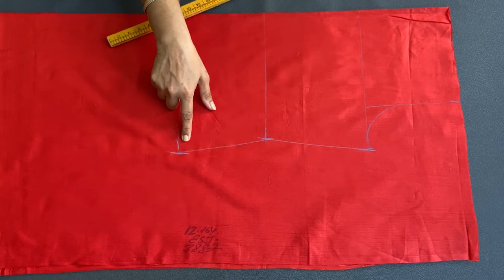Curve scale. कर्व स्केल का इस्तेमाल कहां और केसे करे | Different use of curve scale in dress making.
How to use curve scale, curve futti, tailoring scale,
Hi friends,